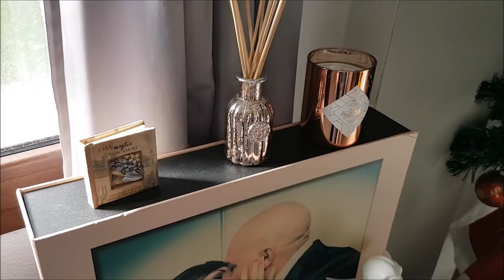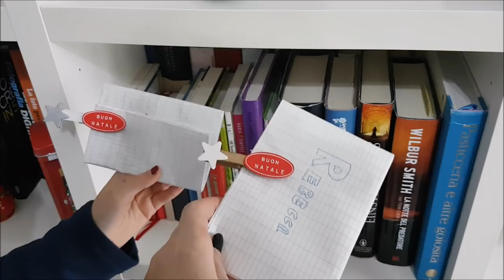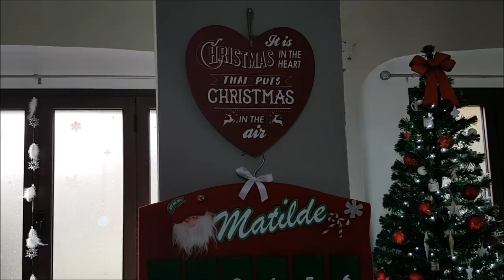🎇🎄 Home Tour di Natale...le nostre decorazioni 🎄🎇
Ciao a tutti, oggi vi mostro con la mia piccola grande Bebe le nostre decorazioni natalizie.
Vi mandiamo un bacione...e BUON NATALE...oh oh oh!!!